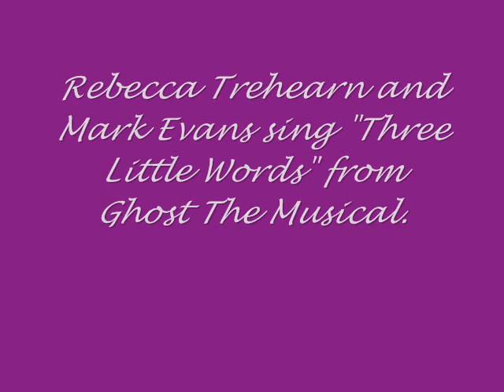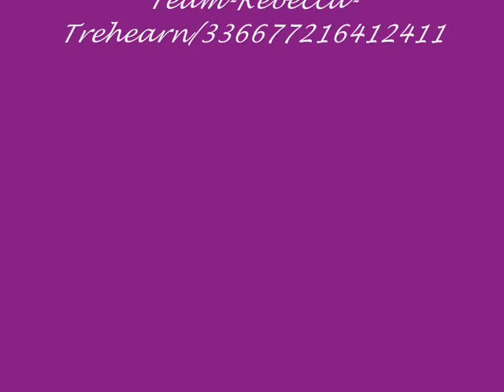Rebecca Trehearn and Mark Evans - Three Little Words - Ghost the Musical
Sensationally talented vocalist Rebecca Trehearn sings "Three Little Words" from Ghost the Musical with Mark Evans.

For all the latest updates follow Rebecca on Twitter